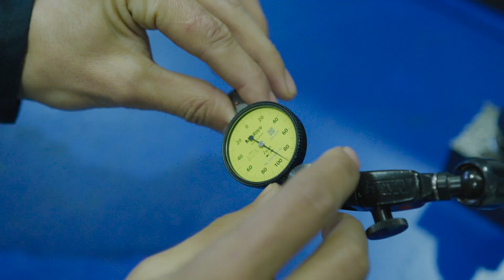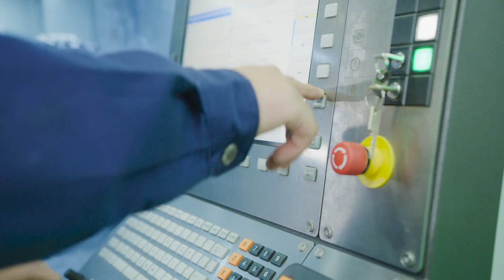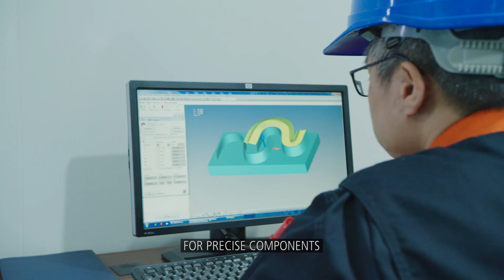Ningbo Haitian Precision Machinery Co., Ltd. CNC machine manufacturer in China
Ningbo Haitian Precision Machinery Co., Ltd. is a listed company specializing in machine tooling industry. It has developed Ningbo Dagang production base, Ningbo Yanshan production base, Dalian production base and Ningbo high-end CNC machine tools intelligent production base. It has a modern constant temperature processing and assembly plant of over 500,000 square meters with nearly 1900 employees. It is awarded honors such as “national major technical equipment enterprise”, “national high-tech enterprise”, and “provincial high-tech research and development center”.